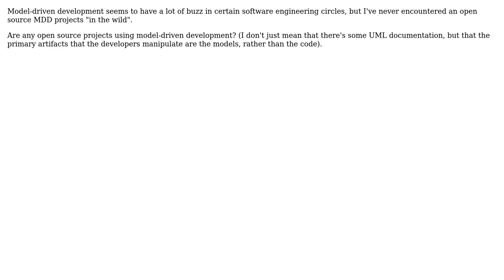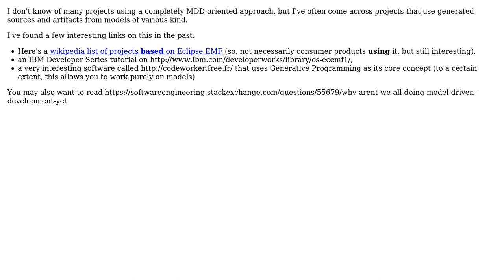Software Engineering: Open source projects and MDD?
With thanks & praise to God, and with thanks to the many people who have made this project possible! | Content (except music & images) licensed under CC BY-SA | Music | Images & others | With thanks to user Lorin Hochstein user haylem and the Stack Exchange Network Trademarks are property of their respective owners. You are responsible for your own actions.